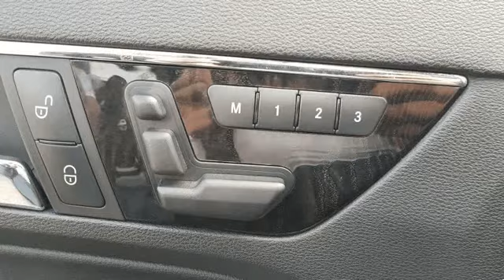Mercedes Benz E 250 Avantgard para Venda em Car2You . (Ref: 475006)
Mercedes Benz E 250 Avantgard para Venda em Car2You . (Ref: 475006) do ano 2010 com 156000 Kms.Full extras .Todos os dados e disponibilidade carecem de confirmação junto do vendedor.